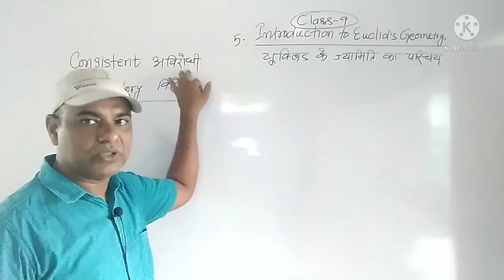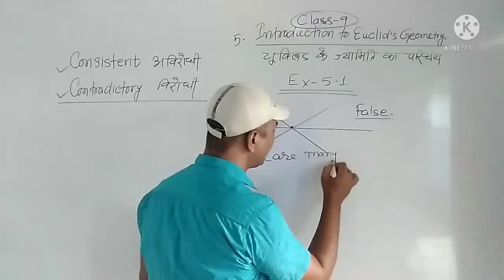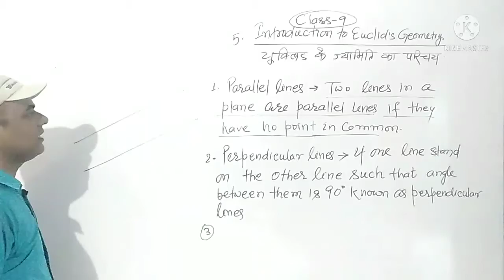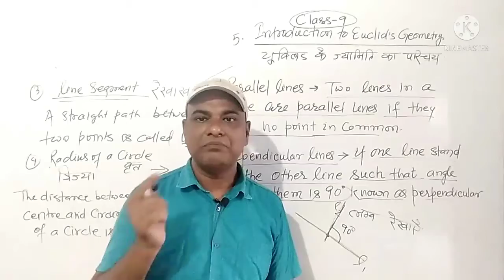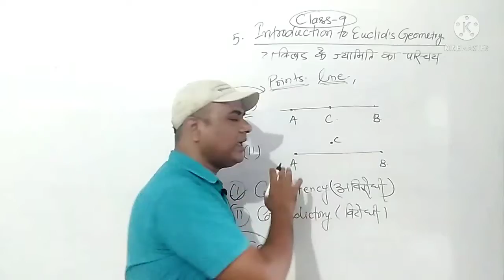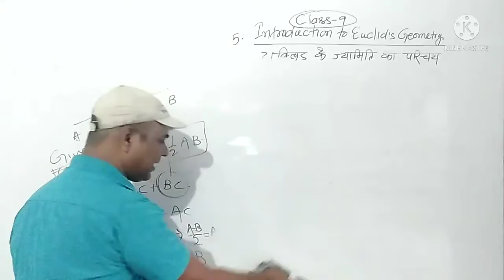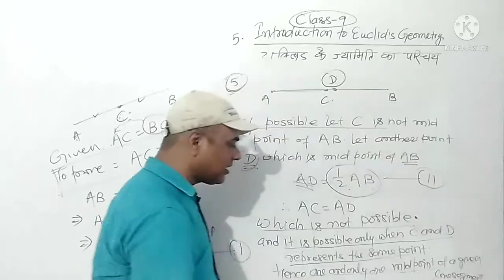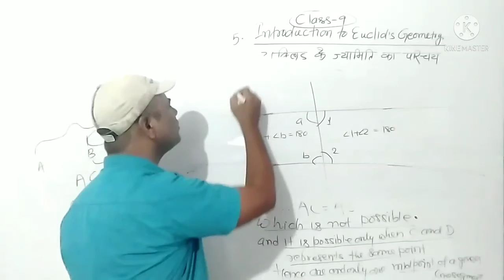Chapter-5 Introduction to Euclid's Geometry CLASS-9 Ex-5.1 & 5.2